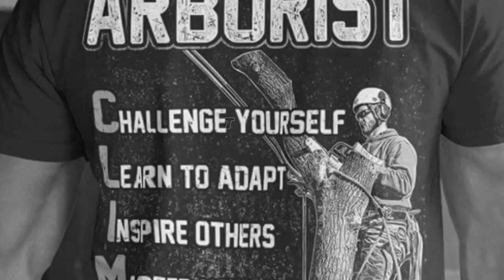Justin's tree climbing treetopgrindin poplar tree grown through roof removed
Belews Creek NC